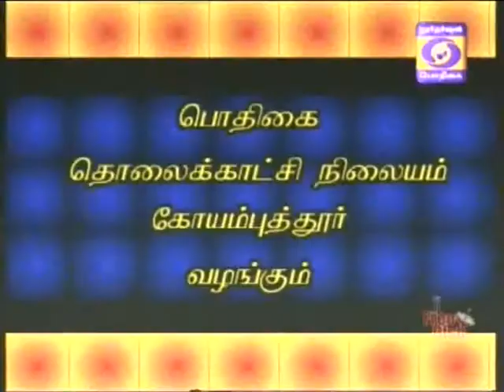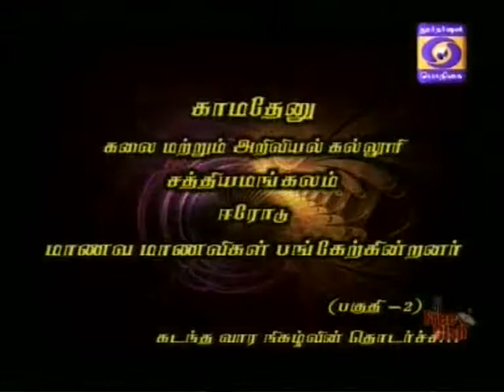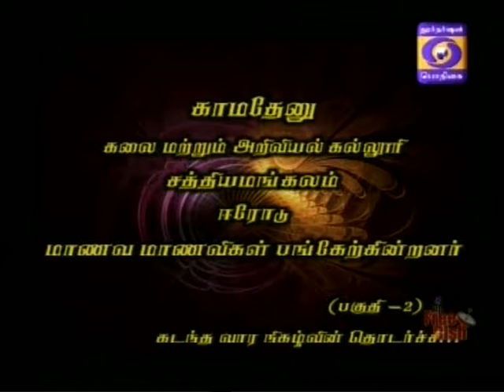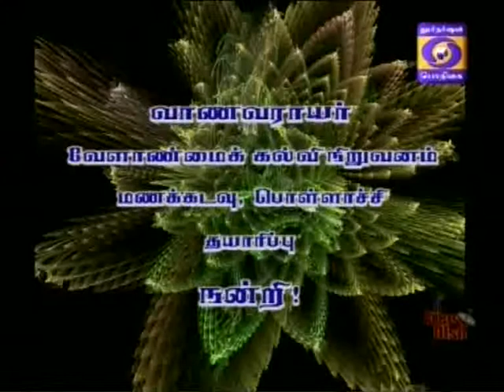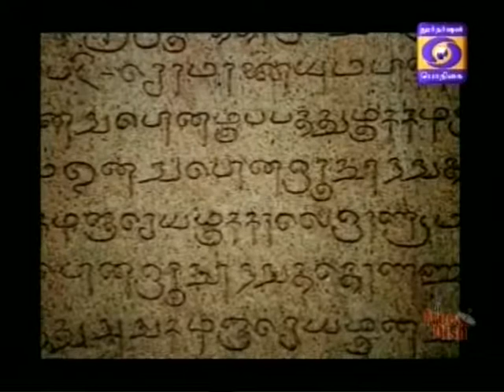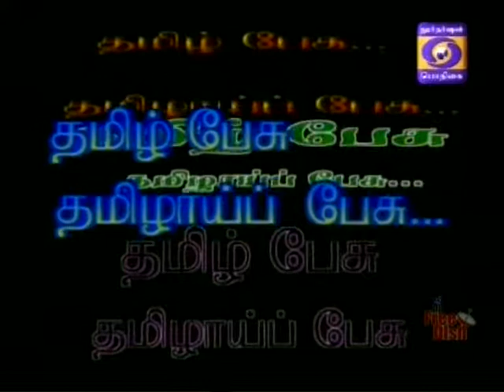DDK CBE Thamizh pesu thamizaai pesu 05 04 2015